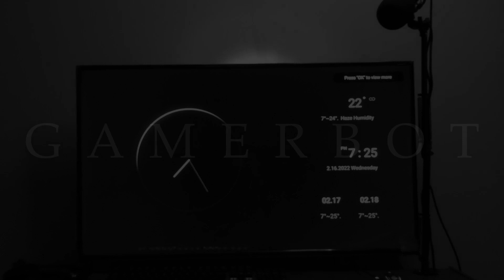NEW JOURNEY || FJORDUR MAP(PART 1) || ARK SURVIVAL EVOLVED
NEW JOURNEY || FJORDUR MAP || ARK SURVIVAL EVOLVED(PART 1)